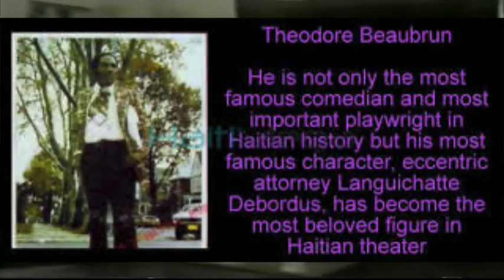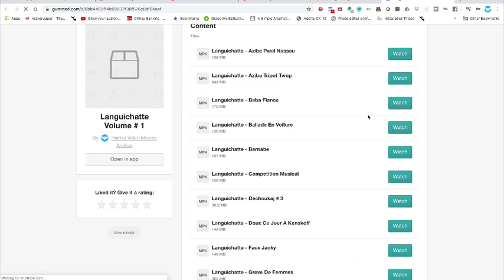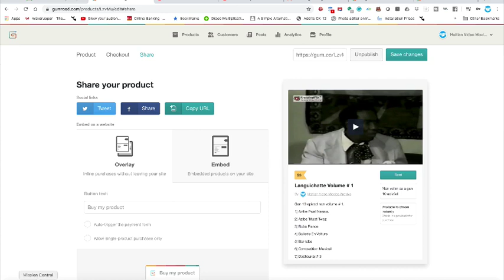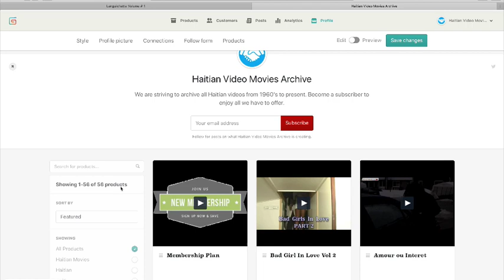Languichatte Volume # 1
Nou ka kliké sou Lenk amba pou nou ka gadé tout epizod yo
Gen 10 epizod nan volume # 1
1) Bon Voyage
2) Esperyans Granmoun
3)  Pemanant Dola
4) Bon n Fet TNH
5) Un Jour Pour Papa Piè
6) Les Nouvelles Adventures De Papa Pie
7) Bos Macel Karateka
8) Changeman Ce La Vie
9) Dubreus
10) Gracie Ak Macel Ak Fe Konkou Manje